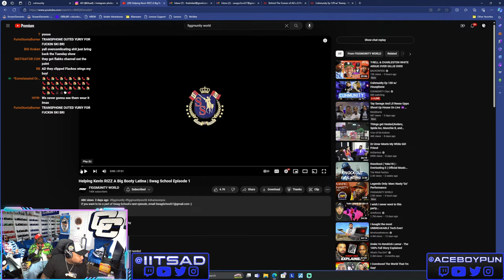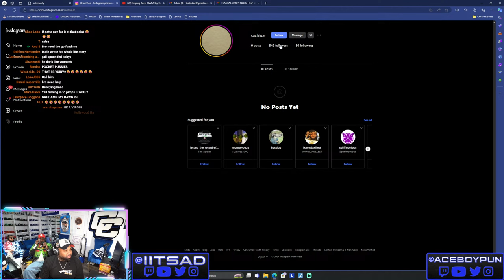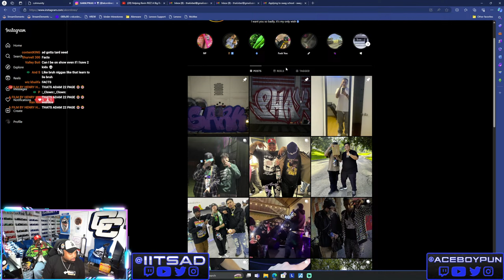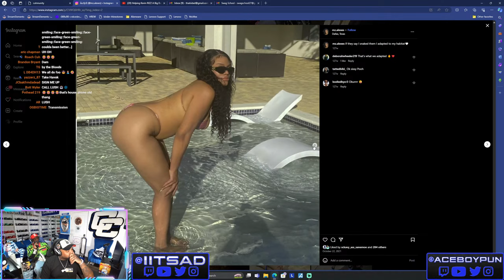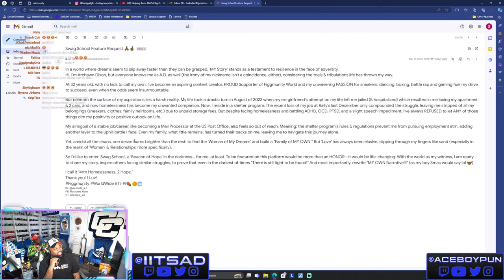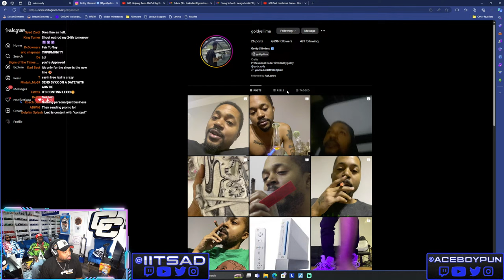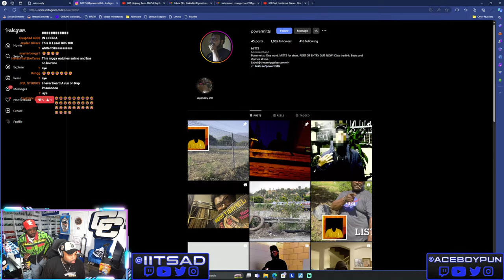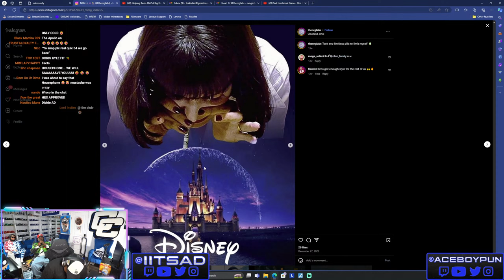Cuhmunity Ep 130 w/ Housephone| Swag School Applications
Cuhmunity
8549 Wilshire Blvd. Suite 1190